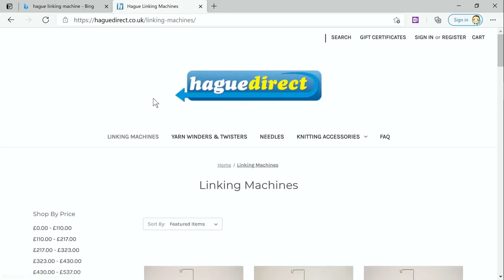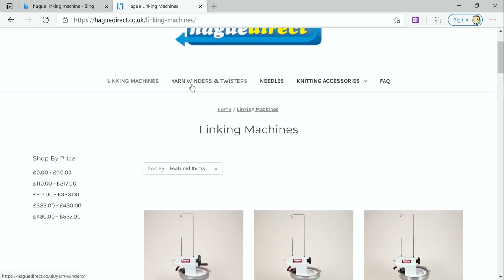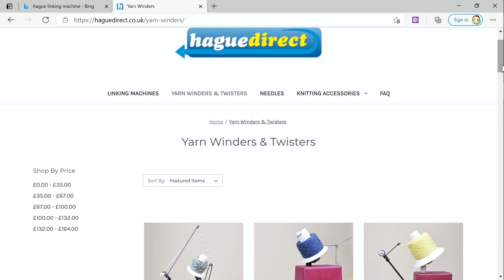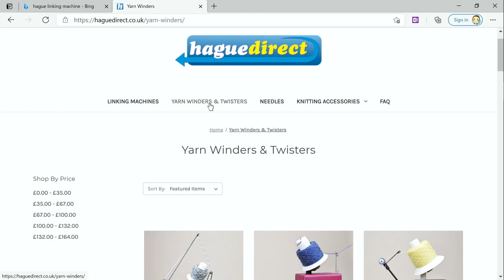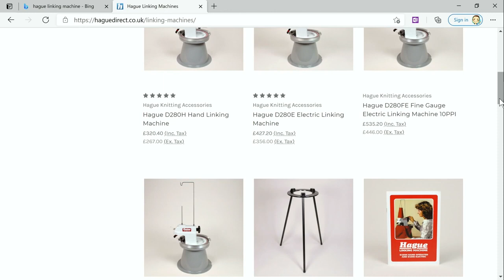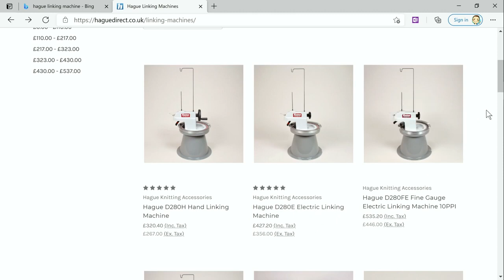Hagueのリンキングマシンを通販で英国から購入する方法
Hagueのリンキングマシンを通販で英国から購入する方法を説明します。機械編用のリンキングマシンです。標準のものは4.5mmピッチ用です。10PPIのものは3.6mmピッチ用です。Hagueのリンキングマシンは家庭用のリンキングマシンの標準製品です。